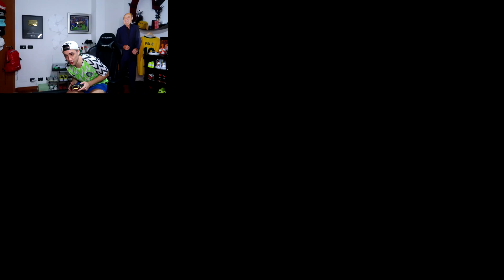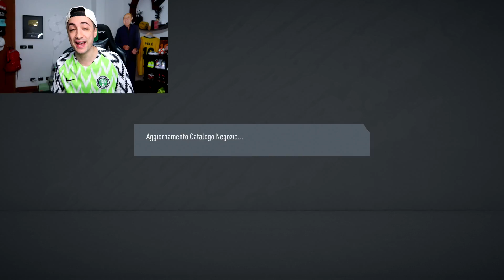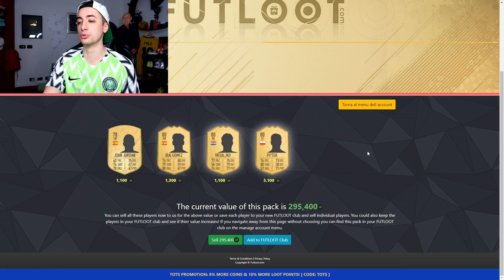GUARDATE COSA È SUCCESSO nel MIO ULTIMO PACK OPENING !!! (FIFA 20)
Il momento culminante di tutti questi pack opening.

La mia telecamera
Il mio mouse
La mia tastiera
Le mie luci
Il mio microfono
Tutta la mia POSTAZIONE

PACK OPENING TOTSSF LIGUE 1